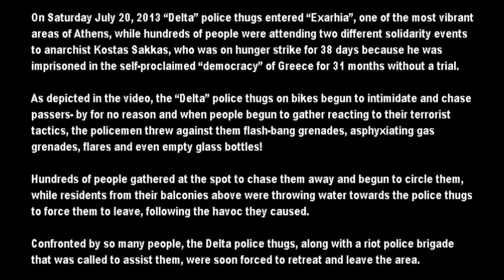Greece: Police thugs start a riot attacking people with glass bottles, flares & flash-bang grenades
On Saturday July 20, 2013 "Delta" police thugs entered "Exarhia", one of the most vibrant areas of Athens, while hundreds of people were attending two different solidarity events to anarchist Kostas Sakkas, who was on hunger strike for 38 days because he was imprisoned in the self-proclaimed "democracy" of Greece for 31 months without a trial.

 As depicted in the video, the "Delta" police thugs on bikes begun to intimidate and chase passers- by for no reason and when people begun to gather reacting to their terrorist tactics, the policemen threw against them flash-bang grenades, asphyxiating gas grenades, flares and even empty glass bottles!

Hundreds of people gathered at the spot to chase them away and begun to circle them, while residents from their balconies above were throwing water towards the police thugs to force them to leave, following the havoc they caused.

Confronted by so many people, the Delta police thugs, along with a riot police brigade that was called to assist them, were soon forced to retreat and leave the area.